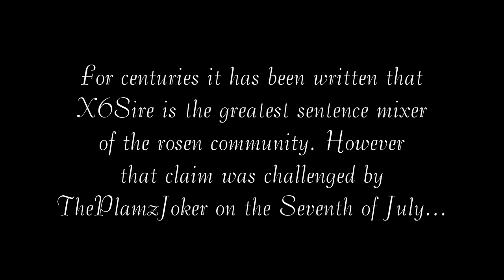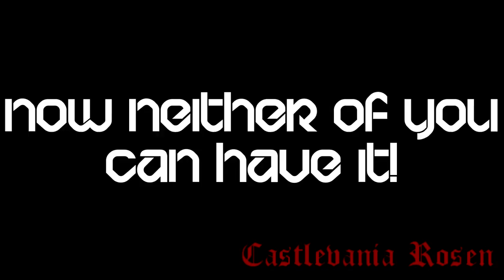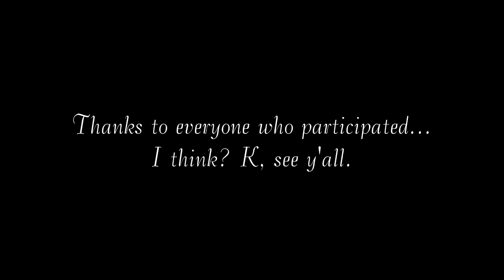The Sentence Mixing War of July 7, 2014 {Reuploaded}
Here it is! The final video I have saved.

Reuploaded from Youngjay97.

There was a playlist featuring all the videos in here, but I don't think it's there anymore.